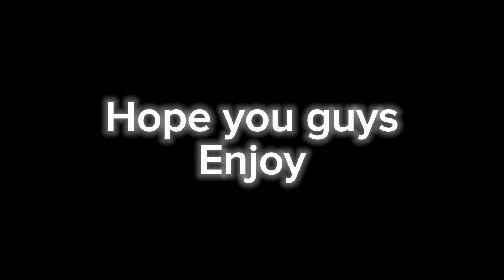Dread (pt. 9)(mha)(my au)(no intro or outro)(flash warning)(fast talking)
This is not a trend or anything like that, this was just an au that I’ve been doing so I apologize if I offended anyone.
Love you guys and hope you enjoy